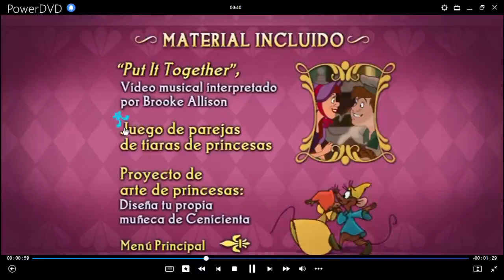La Cenicienta 2: Un Sueño Hecho Realidad Juego de Parejas de Tiaras de Princesas